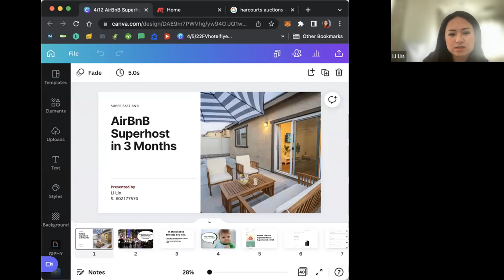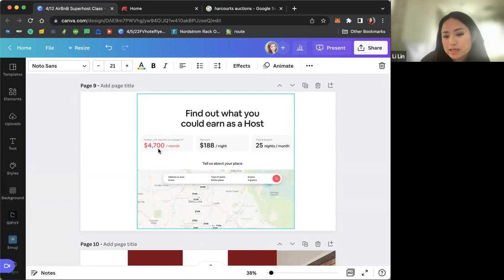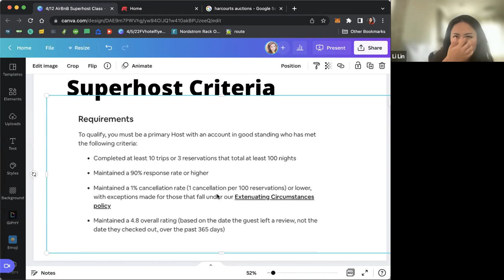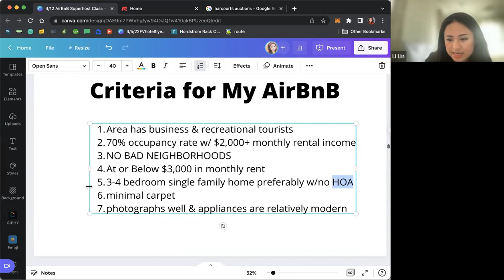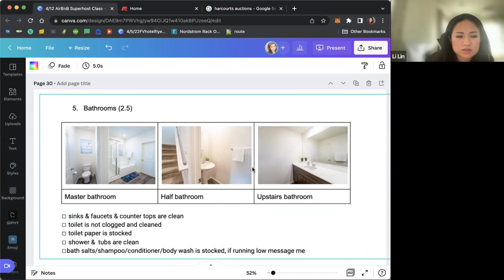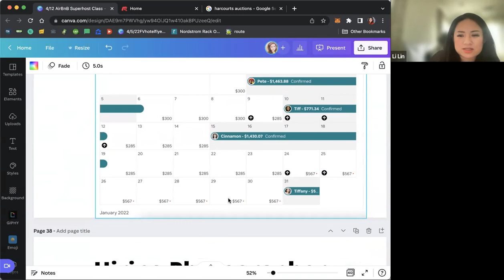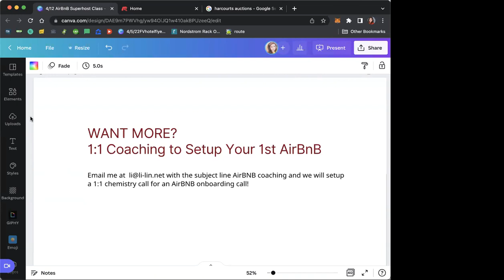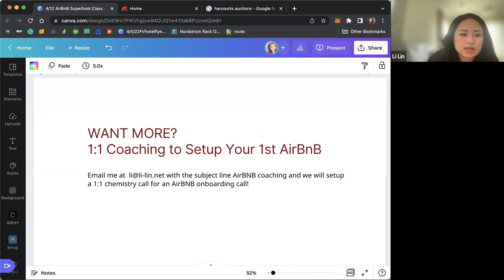AirBNB Superhost in 3 Months??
AirBNB Superhost in 3 Months?? I tell you how here. Have any questions?